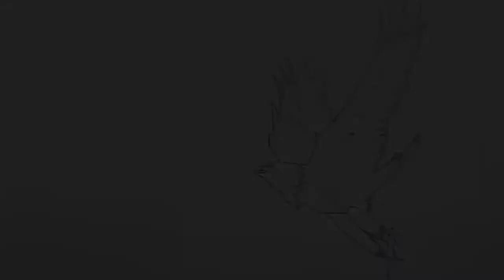How to draw an eagle easily / bird drawing with pencil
How to draw an eagle easily
bird drawing with pencil

Material I use :-  (1) apsara 6b pencil
                              (2) normal eresar
                              (3) sharpner